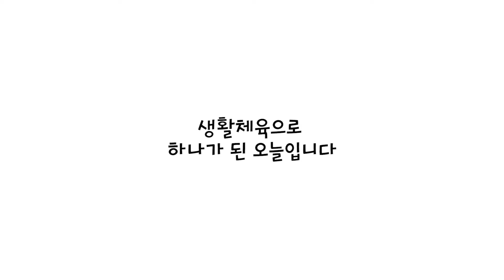[광진의 오늘] 제 13회 광진구청장기 족구대회